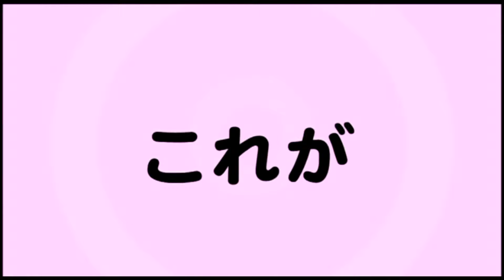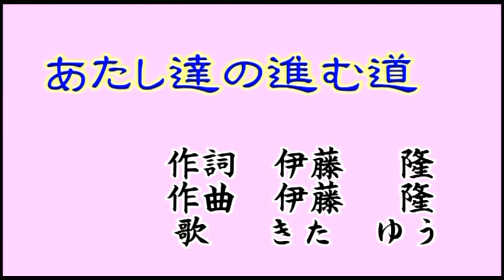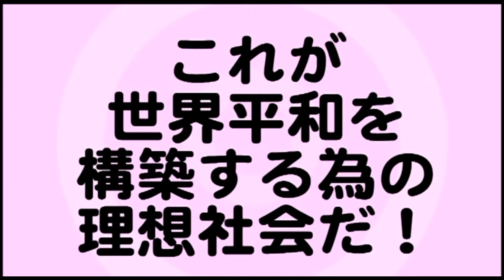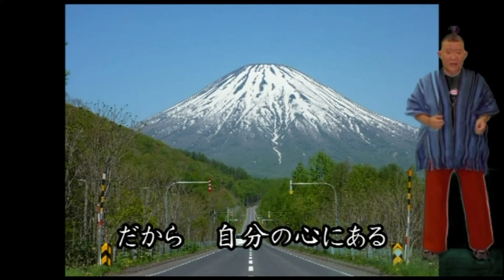【真実メッセージ】幸せとは 何ぞや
幸せとは　何ぞや